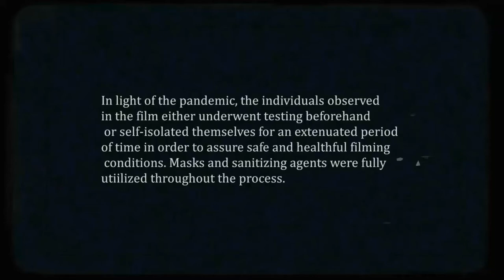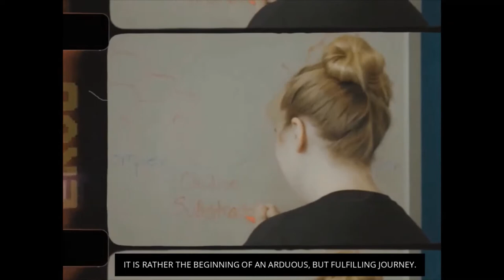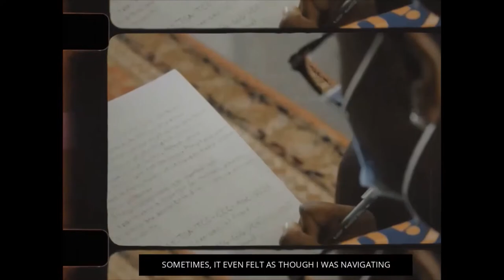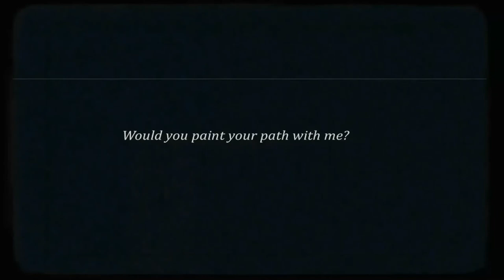Paint Your Path | F20 Delta Epsilon Mu, Alpha Pi Chapter Recruitment Video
Delta Epsilon Mu, Alpha Pi Chapter Recruitment Fall 2020

Would you paint your path with us? Join us for Gamma Class recruitment this Fall semester! Starting Oct 1st, Thursday till Oct 10th, Saturday!

Directed by: Sabiha Mim
Actors: Amanda Onyeyemla, Katie McLaughlin, Katie Hulse, Chester Garcia, Zach Huber, Faith Kim, Nayera AbouAbdou, Brenna Samuels